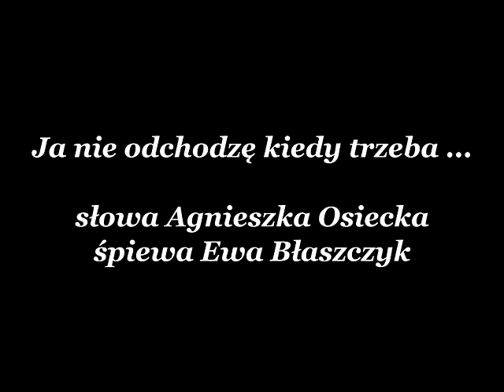"Ja nie odchodzę kiedy trzeba" - Agnieszka Osiecka, śpiewa Ewa Błaszczyk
Ja nie odchodzę kiedy trzeba,
choć nie wołają dawno tam mnie już,
to na wieszaku w przedpokoju,
wisi pomięty mój kapelusz.
Gdy w twoim chłodzie się wygrzewam,
to jedno myślę coraz częściej:
że nie odchodzę kiedy trzeba,
na twoje szczęście.

Ja nie odchodzę kiedy warto,
zna mnie przydrożny czarny kot,
gram wciąż tą samą zgraną kartą,
jak smutny wariat albo łotr.
na twoje szczęście.

choć chcecie swój wyrazić żal,
choć wyciągacie kromkę chleba,
nie pora wracać już na bal.
na twoje szczęście.

Ja nie odchodzę i noc nie śpi,
choć szum nadziei dawno zasnął
i pociemniałe z niekochania
przecudne oczy moje gasną.
na twoje szczęście.